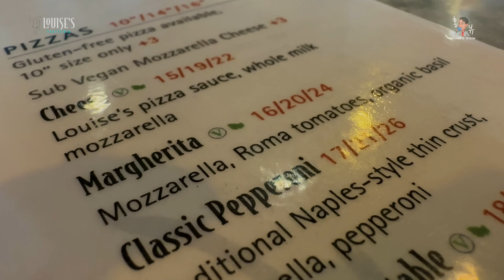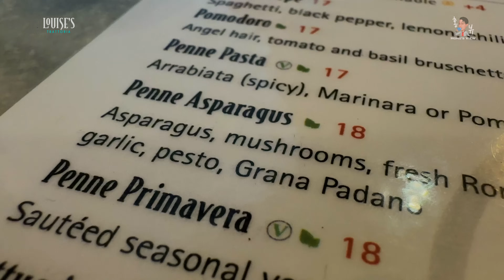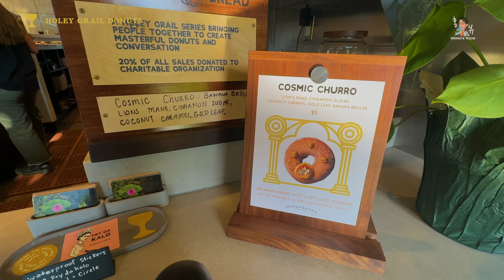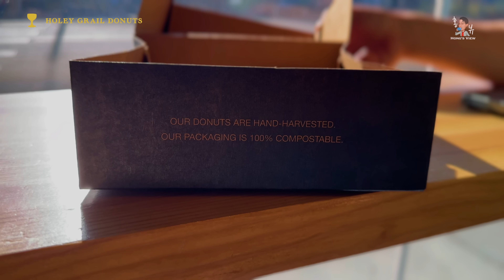L.A. 맛집 | Louise's Trattoria | 라치몬트길 루이즈 | 🍩 그리고 도넛의 홀리그레일 !!!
구독 버튼 눌러주세요 ~~~
한인들도 많이 찾는 라치몬트 빌리지에는 오래전 부터 영업해 오는 식당들이 있습니다. 이제는 몇 곳 안되는데 그 가운데 한 곳이 바로 ‘루이즈‘ 입니다. 이탈리안 식당으로 보편화한 가격대에 그 보다 높은 음식 맛을 제공하기에 가끔 갑니다. 이날따라 식전 빵이 맛있어서 두번 먹었구요, 파스타, 피자 모두 맛나게 먹었습니다. 브라타 치즈와 아루굴라(루꼴라) 샐러드는 특히 발사믹 식초 맛이 좋았습니다. 공교롭게도 이 날 주문한 음식이 모두 베지테리안 이어서 오랜만에 건강(?)하게 먹은 느낌입니다 ^^

그리고 이어서 후식으로 선정한 도넛 ‘홀리 그레일’...뭔가 성스러운 느낌의 이 가게는 도넛의 성배는 아니고 구멍이라는 뜻의 단어인 “hole”을 Holy와 연관성 있는듯 한 느낌의 컨셉트를 잘 유지하는 듯 꽤 비싸고 포장도 고급집니다. 루이비통 인줄 타로로 만들어서 글루텐이 없습니다. 위에 무리가 가지 않죠. 그리고 꽤 무겁습니다. 왜 비싼지 이해가 가지만 그럼에도 살짝 비쌉니다. ㅜ ㅜ